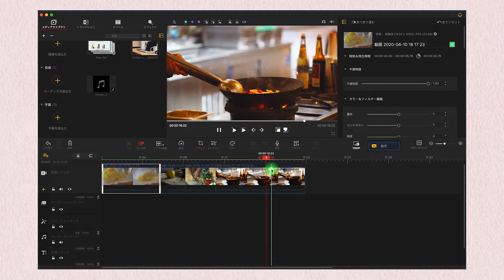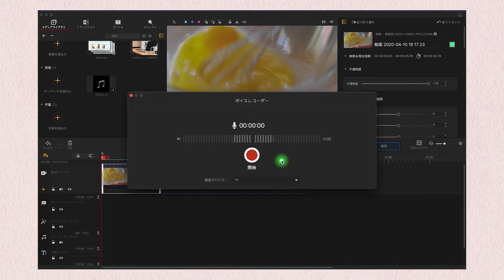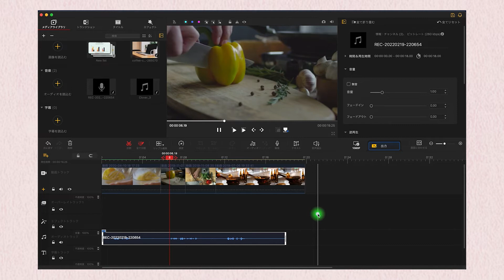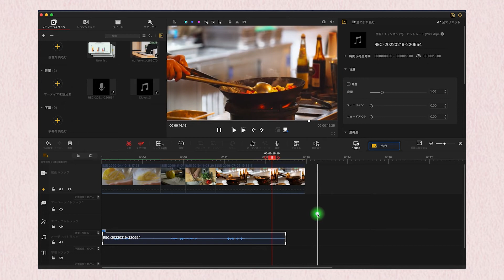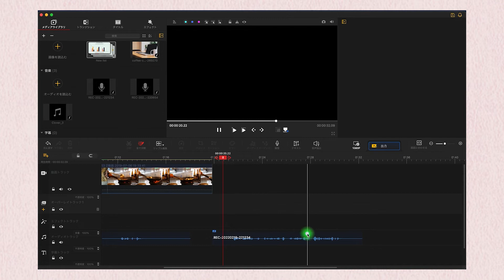無料の動画編集ソフトでナレーション（アフレコ）を入れる方法【VideoProc Vlogger】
無料で使える動画編集ソフト「VideoProc Vlogger」でナレーションを追加する方法を紹介しました。
簡単にできるので、動画にアフレコで音声を追加したい方は参考にしてみてください。

「クリエイターじゃないけど動画を作ってみたい」
「動画は難しくてお金がかかりそうなので一歩が踏み出せないでいる」
そんなパソコンやスマホ、ITが苦手な初心者でもわかりやすいように
動画の撮影・編集・活用方法に関する情報をお伝えします。

動画を有効に活用して、人生を豊かにしていきましょう！

◆初心者向けにiPhoneだけで動画を作る講座を開催しています

◆動画の始め方や活用方法など、動画に関する相談にお答えします

◆ビジネス向けの動画をスマホだけで編集する講座も開催しています

00:00 VideoProc Vloggerでナレーションを入れる方法
01:27 ナレーション収録を実践
04:20 ナレーション原稿をしっかり作っておくのがオススメ

◆みみしきの人気動画

【WindowsとMac】動画編集用のパソコンはどちらがいいのか（両方のメリットを解説）

【動画編集】Adobe Premiere Proは単品プランとコンプリートプランのどちらを選ぶべきかを解説します

【動画編集】知らないと損するPremiereのプロジェクトデータを納品するときの方法

【初心者向け】動画制作を学ぶ上で知っておきたい7つのスキルアップ方法

動画編集を仕事にするなら知っておきたい！案件を獲得する5つの方法

【プロがおすすめ】副業で動画編集を始めるなら絶対にこのソフトを選ぼう！